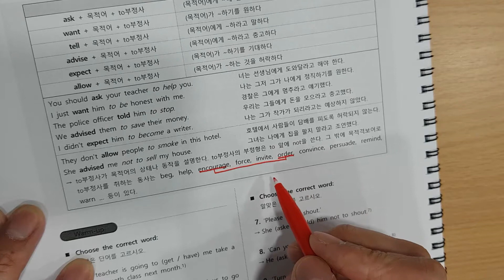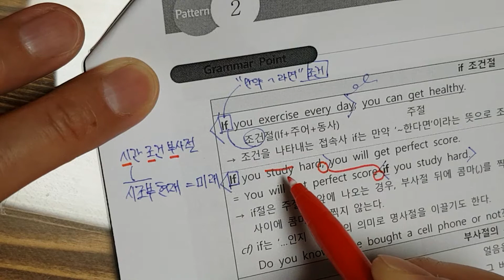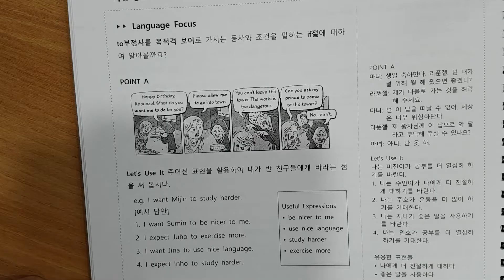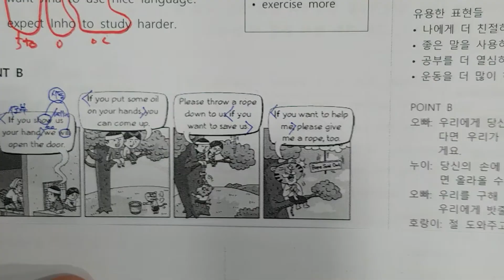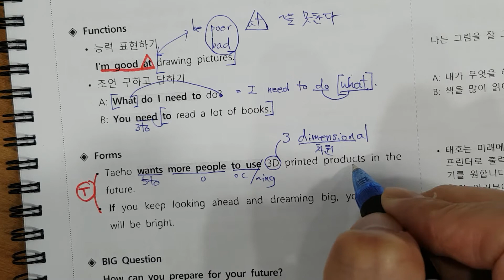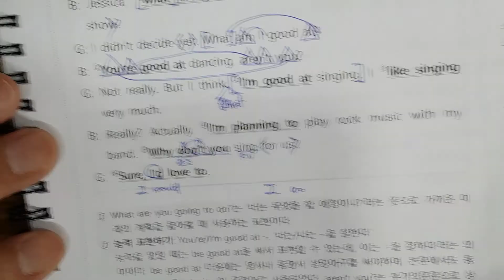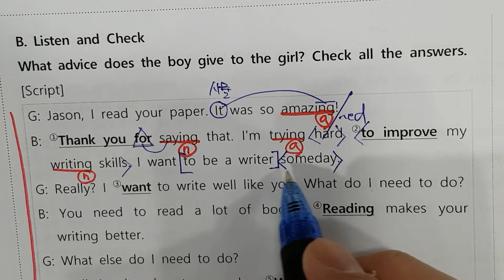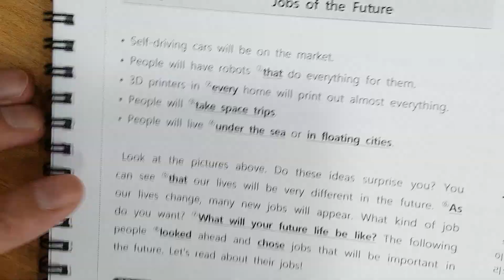중2능률김 7과 join1